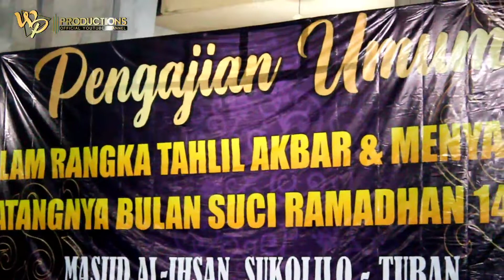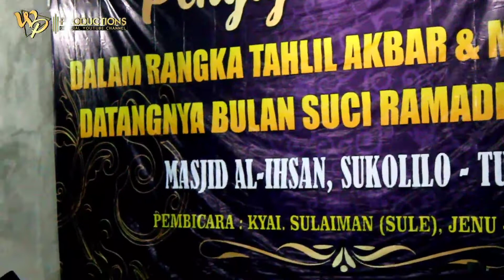َلسَّلاَمُ عَلَيْكَ زَيْنَ الأَنْبِيَاء